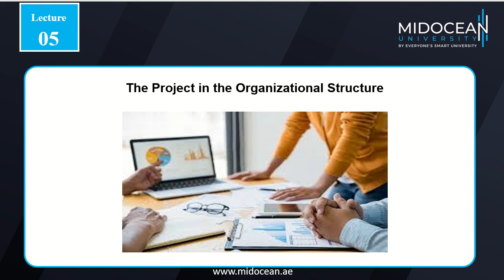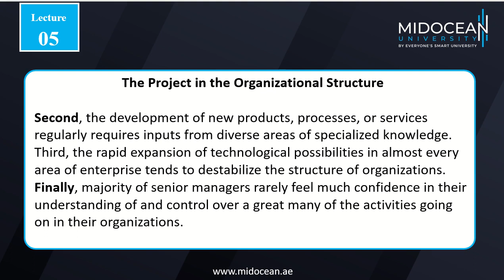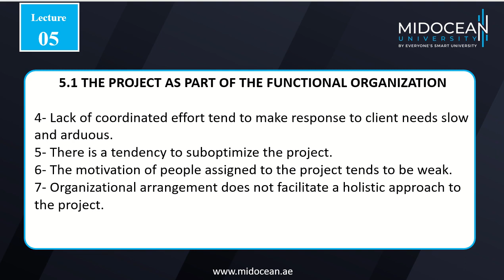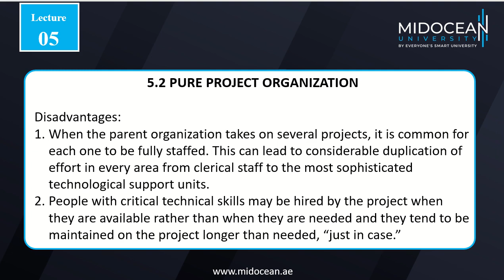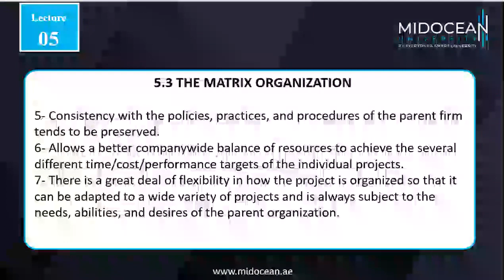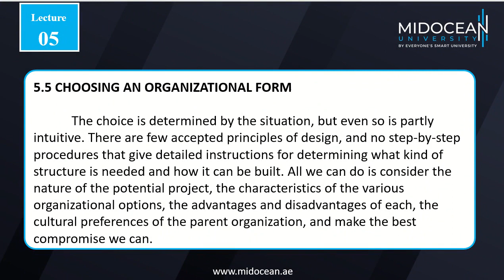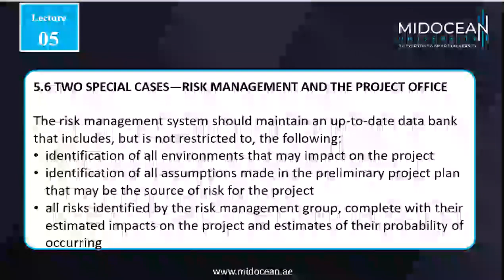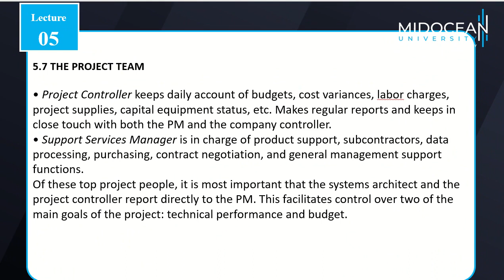Advanced Project Management - lecture 5